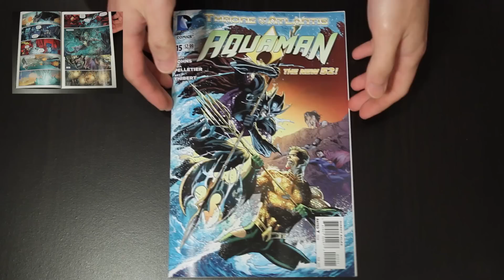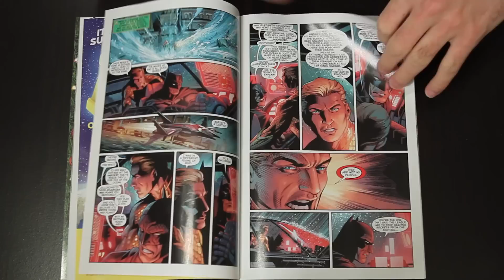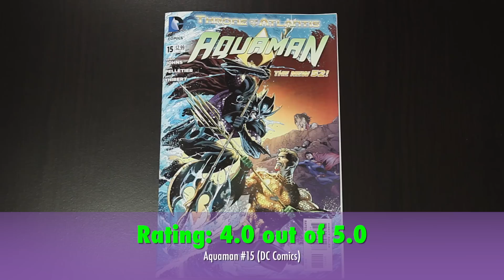Review: Aquaman #15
My review of Aquaman #15